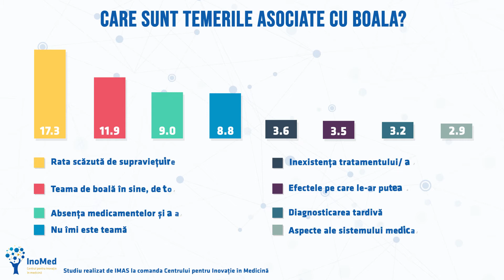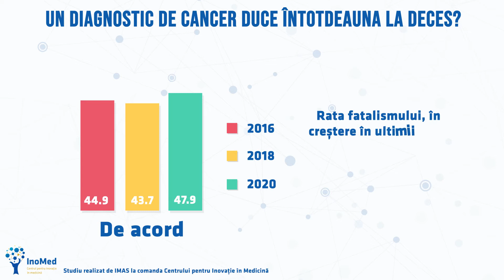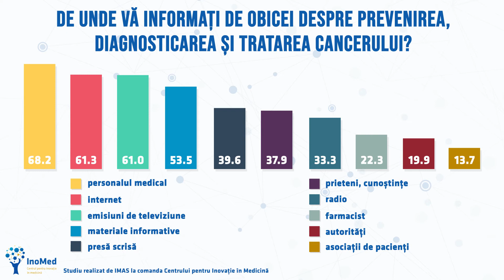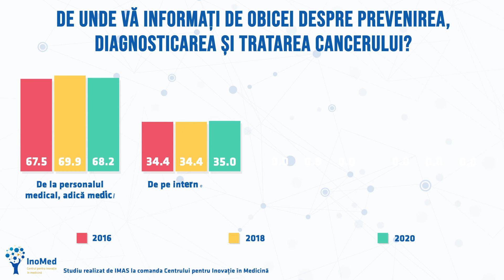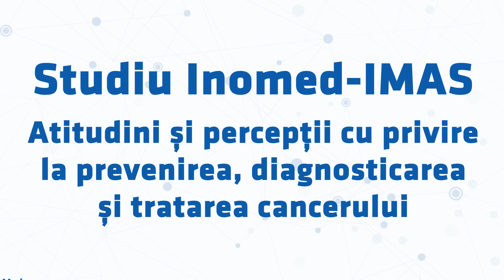Studiu INOMED & IMAS - atitudinile și percepțiile românilor despre cancer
Centrul pentru Inovație în Medicină, Inomed, alături de IMAS au realizat un studiu pentru a identifica și cuantifica atitudinile și percepțiile românilor în ceea ce privește prevenirea, diagnosticarea și tratarea cancerului.

Rezultatele studiului sunt alarmante, în 2020, nivelul de cunoștințe al persoanelor din România a scăzut comparativ cu datele obținute în anul 2016. Conform informațiilor reieșite din studiu, mai puțin de jumătate din români cunosc termeni precum imuno-oncologia, medicina personalizată și biomarkerii.

Studiul INOMED - IMAS a fost dezbătut și în cadrul unei ediții speciale a seriei Raportuldegarda LIVE, unde Adriana Boată, alături de Dr. Bianca Cucoș, rezident genetică medicală și invitatul special Dr. Marius Geantă, președinte al Centrului pentru Inovație în medicină, au prezentat rezultatele tulburătoare.